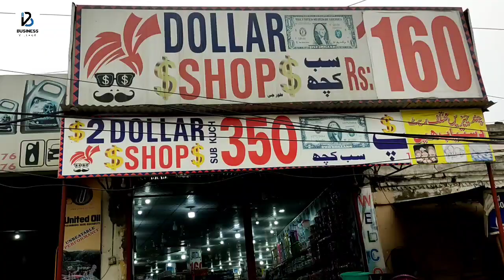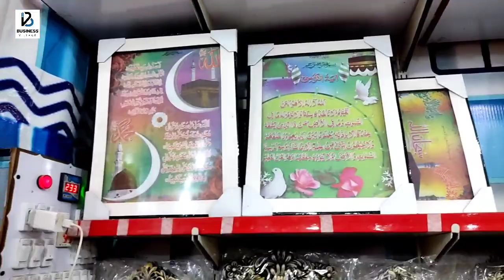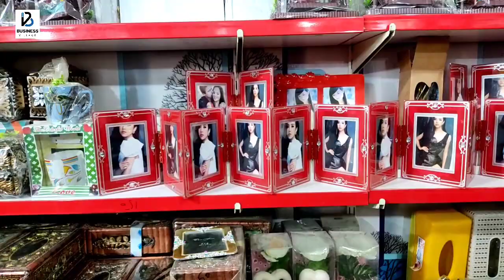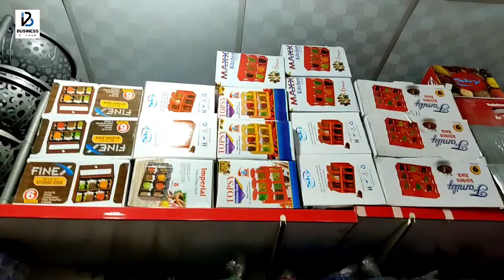How To Start One Dollar Shop Business 2022| Profit Margin? | Business Village| High Profit Business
السلام علیکم

 ڈالر سٹور جہاں گھریلو ضرورت کی تمام اشیاء وائپر، جھاڑو، ٹوکریاں، کاسمیٹکس، پرفیومز، کپ، گلاس، میٹ، شیشے، کچن کی تمام ورائٹی، ٹفن، جگ، جار وغیرہ سمیت تمام اشیاء صرف اور صرف 160 روپے میں دستیاب ہیں 🔥🔥

Shop Owner : M. Salman
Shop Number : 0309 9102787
Shop Address : Civil Lines Road Near Pearl Bakers Jhelum

کسی بھی بزنس کی پروموشن کیلئیے ابھی WhatsApp  پر رابطہ کریں.

❤️More Amazing Business Ideas❤️

Yeh Video Awaam ke interest mein banai gayi hai. Kuch Waqti Aur Business Shuru karne se pehle rough idea ke liye.
kisi bhi Faiday , Nuqsaan aur fraud ki soorat mein YouTube Channel Zimadaar nahi Hoga.